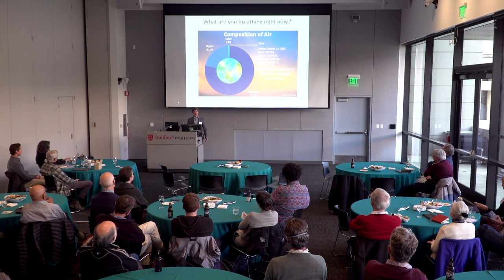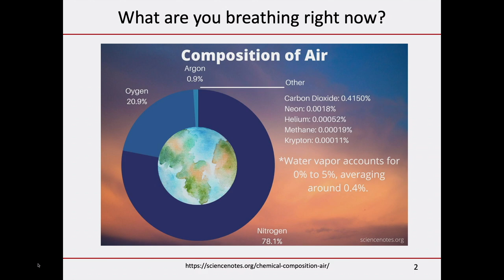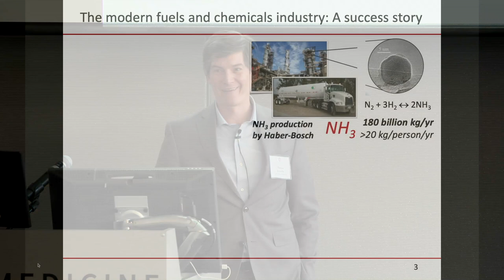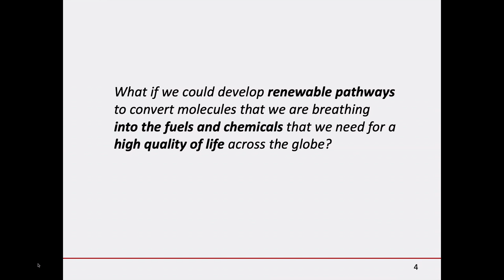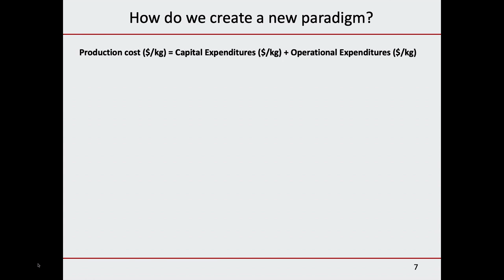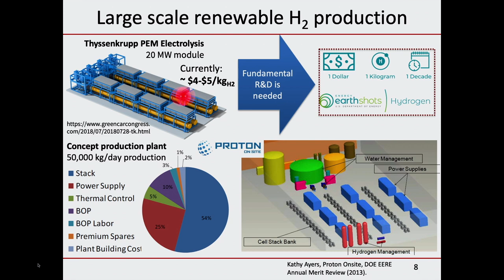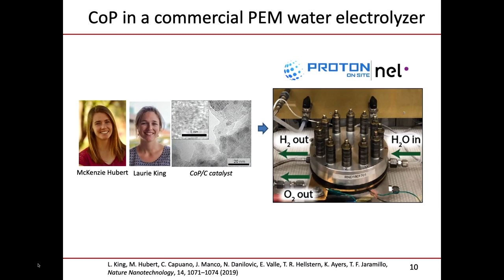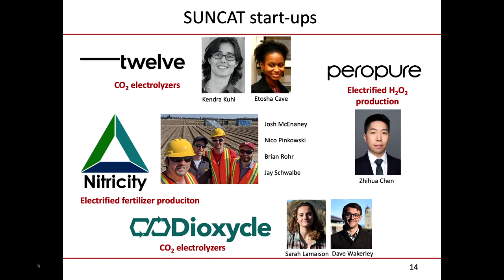Thomas Jaramillo: Re-imagining fuels and chemicals for a sustainable future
Our faculty explain their research and findings in talks designed to showcase scholarship and build intellectual connections across disciplines. Thomas Jaramillo, professor of chemical engineering, of energy science engineering, and of photon science, presents at the February 2023 Faculty Forum in the Stanford Doerr School of Sustainability.

Thumbnail photo credit: Saul Bromberger